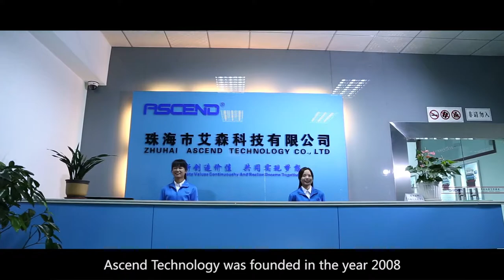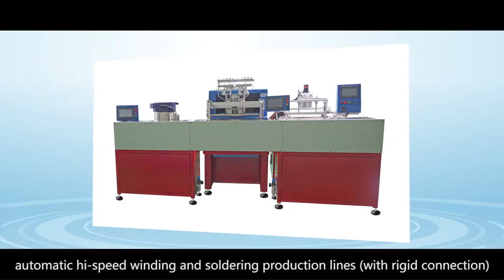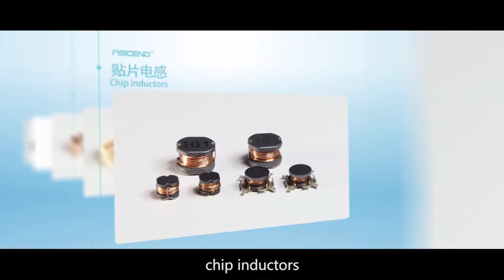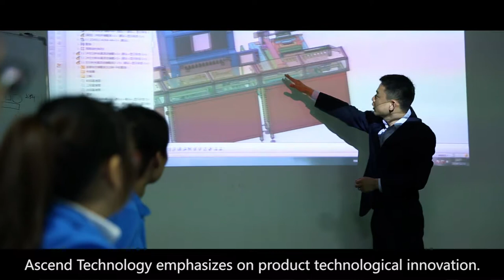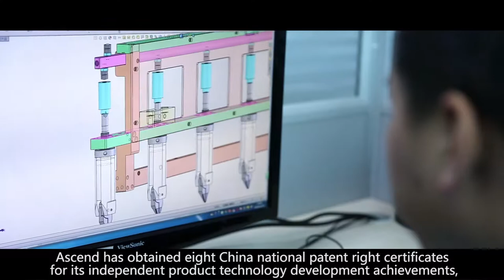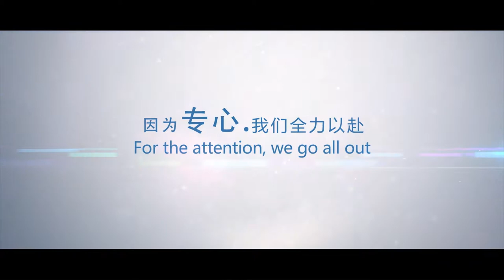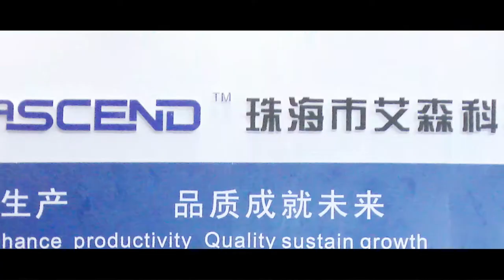Zhuhai ASCEND Company Profile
Company Profile And Capability Introduction